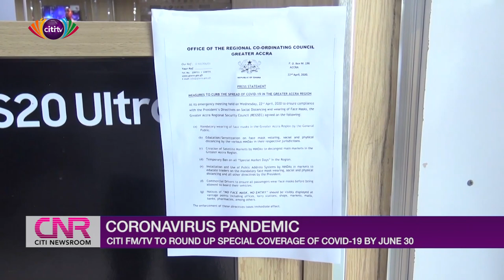Citi FM, Citi TV end special COVID-19 analysis programme | Citi Newsroom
Citi FM and Citi TV have brought to an end their special COVID-19 analysis programme aired every day at 3 pm on radio and TV.

The programme has been running since March 2020 giving Ghanaians unrivalled analysis of the novel Coronavirus disease.